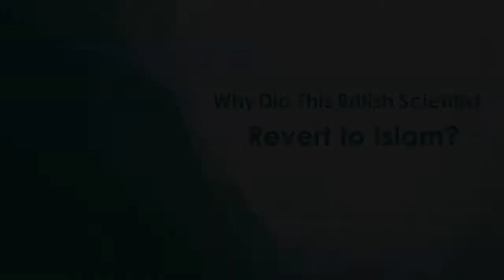Why Did the British Scientist, Arthur J. Ellison, Revert to Islam? (7/10) (Last Miracle)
By Editorial Staff

The "First International Conference on the Medical Inimitability of the Qur'an" is being held. A select of scientists, mostly from the West, are presenting papers, each in his own field, confirming that inimitability.

One more scientist from the UK; Arthur J. Ellison is submitting a study related to one verse in which a reference to the existence of states of consciousness during sleep is indicated.

The verse reads:

Allah takes the souls at the time of their death, and those that do not die [He takes] during their sleep. Then He keeps those for which He has decreed death and releases the others for a specified term. Indeed in that are signs for a people who give thought. (Az-Zumar 93/42)

Arthur J. Ellison, the parapsychologist and the electricity professor at the City University in London, is mesmerized by his findings as well as those of the other participants.

At the end of the closing session, Arthur J. Ellison takes the podium and, to the surprise of everyone; he declares his reversion to Islam. Here's the complete story told by Arthur 'Abdullah' Ellison himself in this treasured interview shown only once some 33 years ago.

Source: Al-Farouq Channel